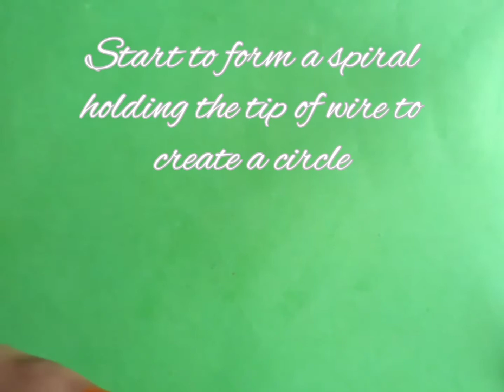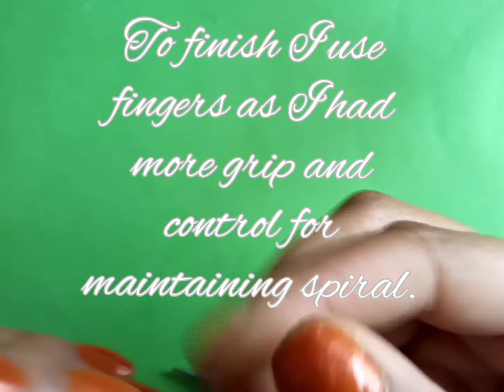Simple Spiral Wire and Bead Earrings - 1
In this diy video spiral wire and beads earrings are made with illustration to follow along also beginner friendly and simple design Jewelry ideas inspiration for beaded jewellery using seed beads and jewellery wire.

what you will need for this tutorial are:

- seed beads size 11
- x2 beads (any of your choice)
- x2 length 21inch Jewelry wire
- round nose pliers
- wire cutters pliers
- x2 ear wire hooks

- x2 jump rings (optional)
- jump ring-ring. (optional)

Blessings,
 G. D.😘